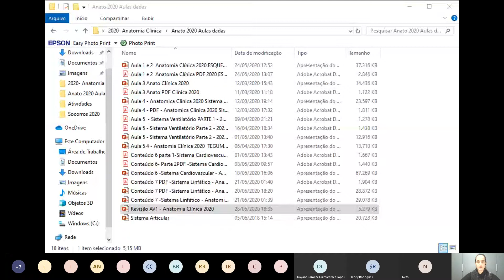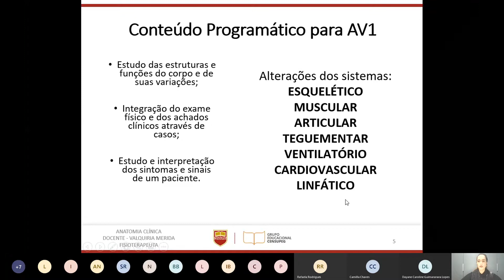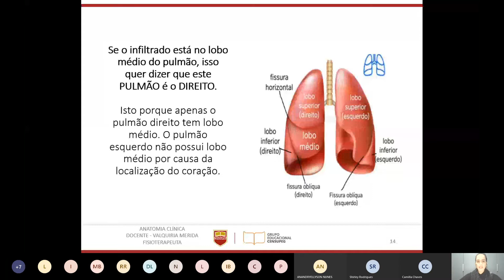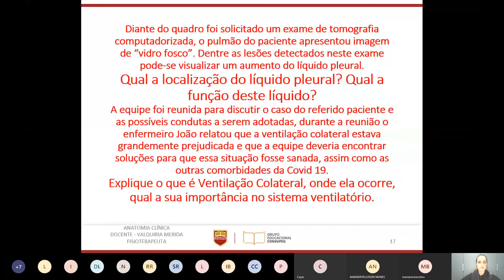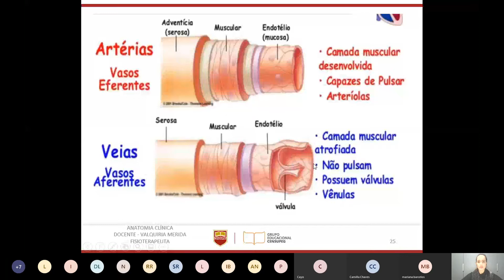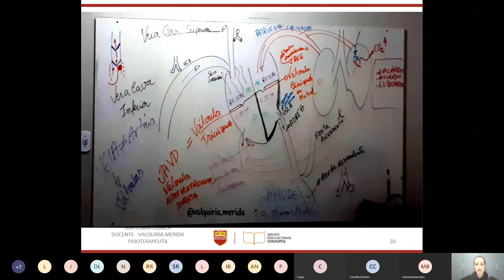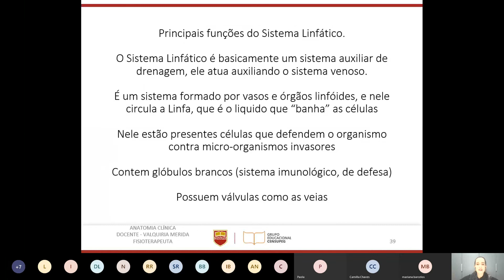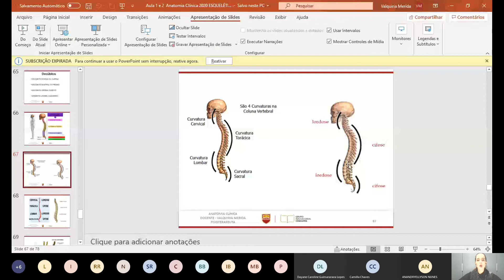ANATOMIA CLÍNICA 28/05/20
Professora: Valquiria dos Santos Merida